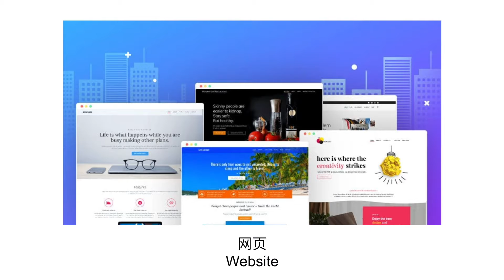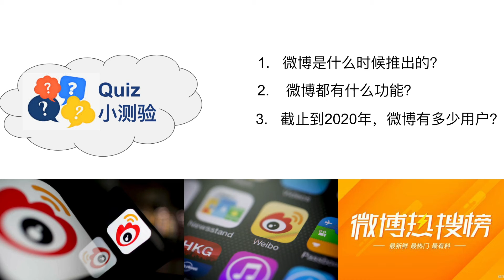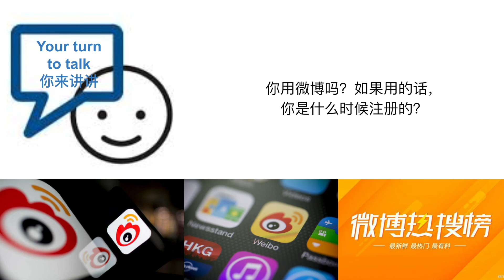新浪微博 Sina Weibo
Narrator: Celia Xin
Script: Celia Xin
Editor: Celia Xin